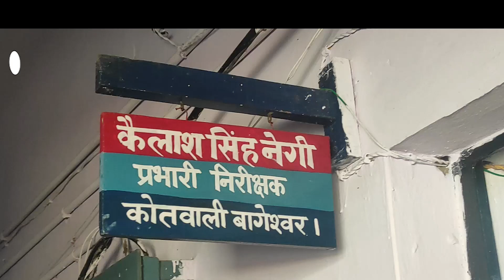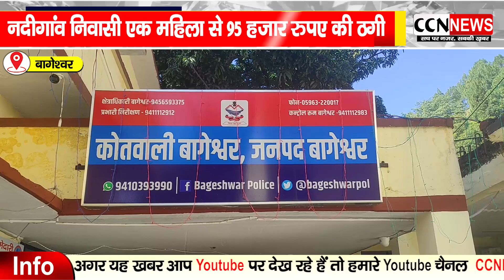नदीगांव निवासी एक महिला से 95 हजार रुपए की ठगी